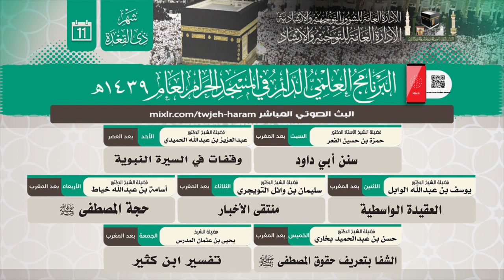جدول البرنامج العلمي الدائم في المسجد الحرام | شهر ذو القعدة الأسبوع الرابع| 1439هـ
جدول البرنامج العلمي الدائم في المسجد الحرام
| شهر ذو القعدة - الأسبوع 4 | عام 1439هـ